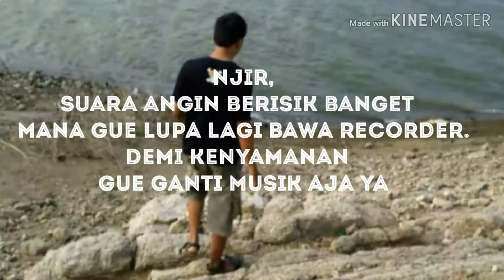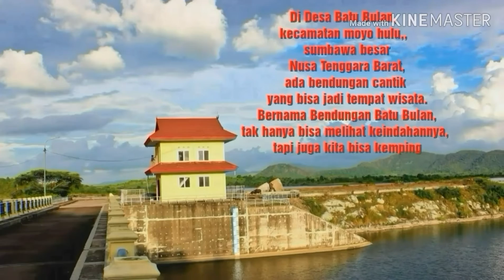EXPLORE BENDUNGAN BATU BULAN SUMBAWA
herping dibendungan batu bulan
petualangan dibendungan desa batu bulan kecamatan moyo hulu kabupaten Sumbawa